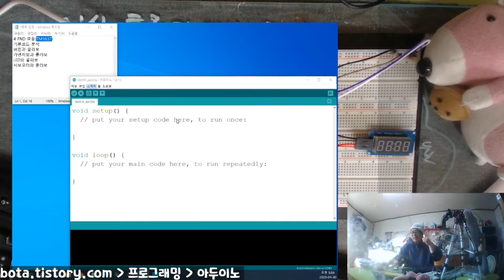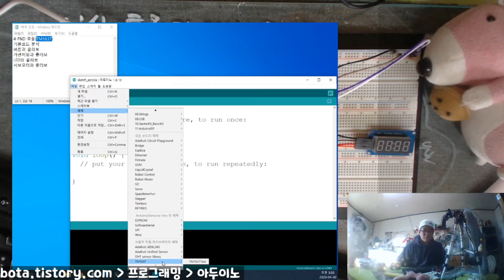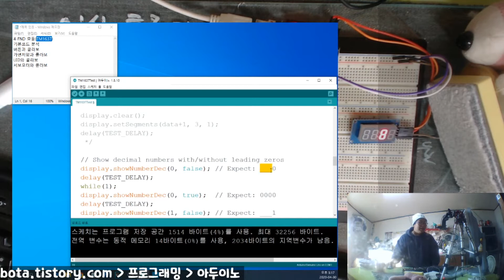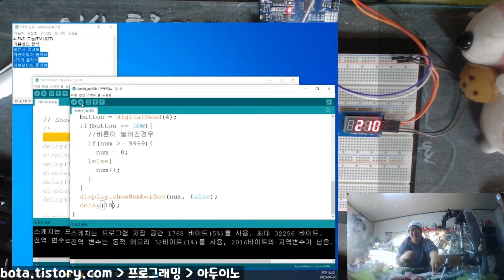아두이노에 FND모듈(TM1637) 연결하는 방법!